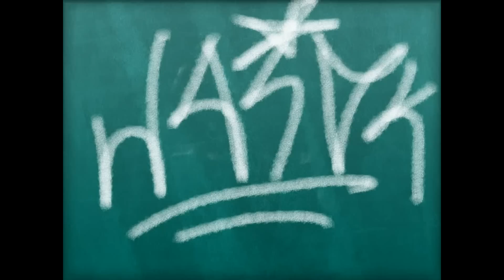New PortAventura Parade 2017